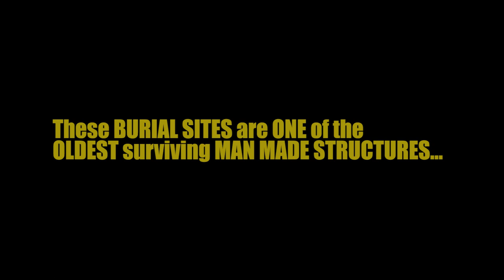MEGALITH of BARKAGAON HAZARIBAG JHARKHAND |2023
Massive stone structures dotted across the subcontinent provide a fascinating glimpse into India’s prehistoric past. These STRUCTURES are called MEGALITHS, derived from the Latin mega(large) and lithos(stone). Megaliths were constructed either as burial sites or commemorative memorials.
But the MEGALITH site at Pakri Barwadih, BARKAGAON is an instance of ancient astronomical wisdom too. The megaliths are so placed as to witness the transition of the sun during the two equinoxes(21st March and 23rd September). On every March 21 and September 23, many villagers, tourists, and researchers visit this place to observe the Equinoxes.
Pakri Barwadih megalith site of Hazaribag has been proven to date back to beyond 3000 BC. It is a calendrical archaea-astronomical observatory that is the axis of a plethora of major megalith sites throughout the Hazaribag plateau.
Site is situated  around 25km from Hazaribag town and is well connected via road. Nearest Railway station is Hazaribag Railway Station. While distance from Ranchi is 80km (via road).